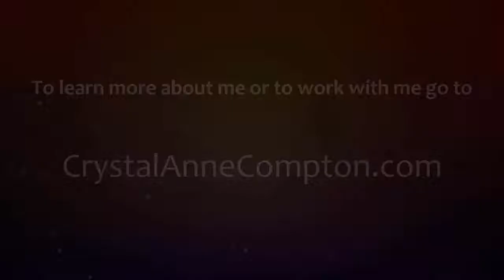How To Deal With A Toxic Ex: A Spiritual Perspective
What do we do as spiritual people when our ex friend, lover or partner is waging a campaign against us that affects not only ourselves, but our loved ones? The answer in today's video.